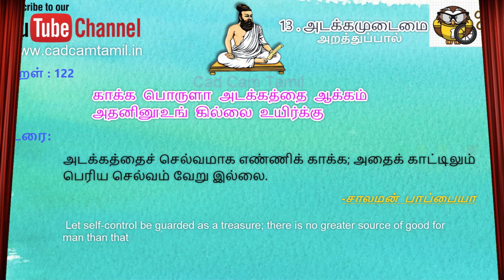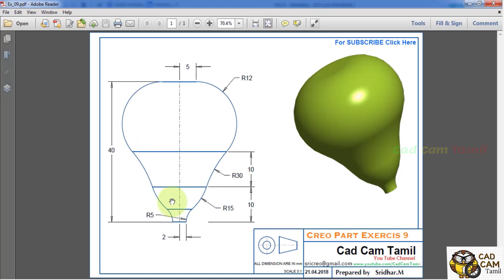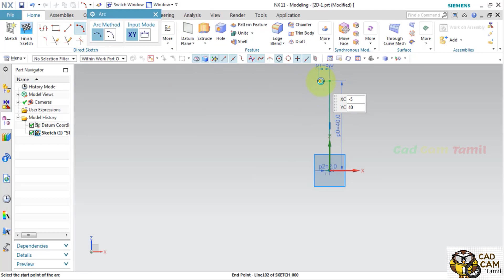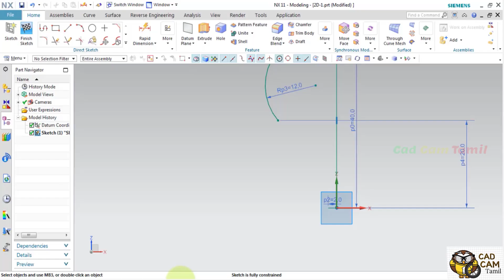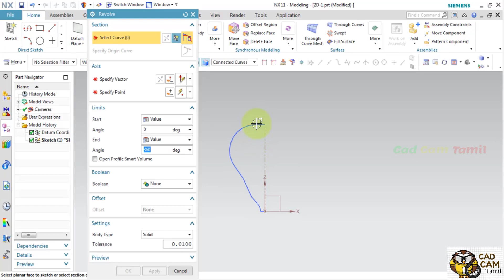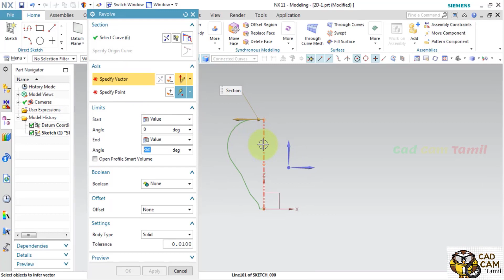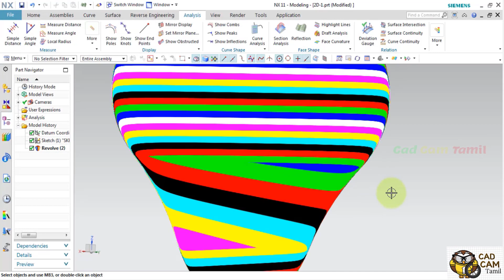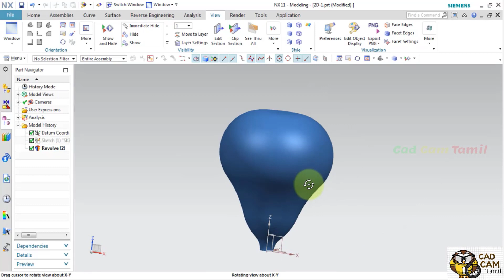NX 11 | 3D Modeling Tamil | 14. Ex_ 05